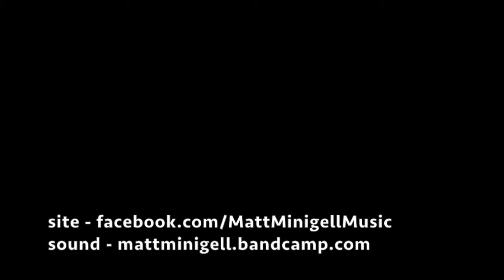Matt Minigell - "Sunday #1" at Club Bohemia on 04/05/2014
Matt Minigell  performs "Sunday #1" at Club Bohemia (downstairs at the Cantab in Cambridge, MA) on 04/05/2014.